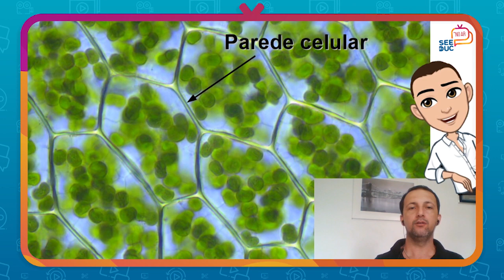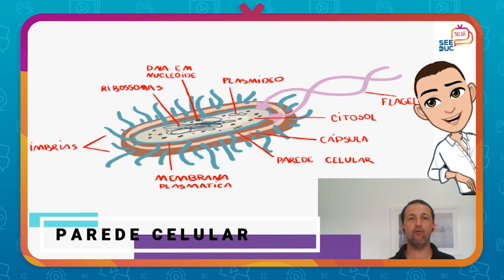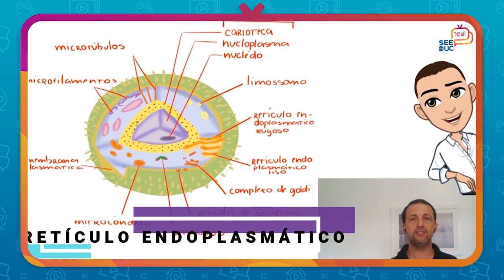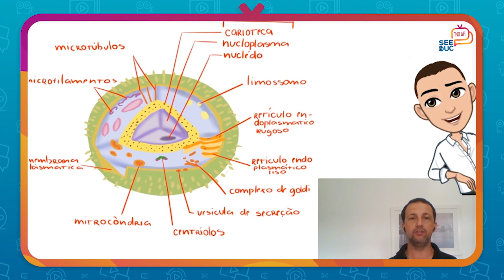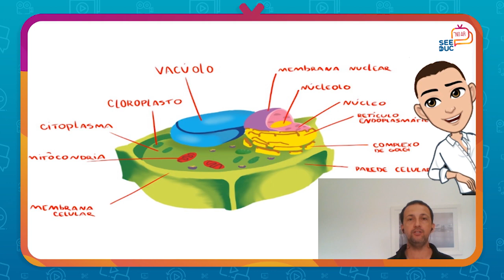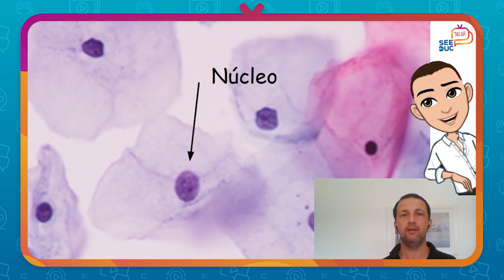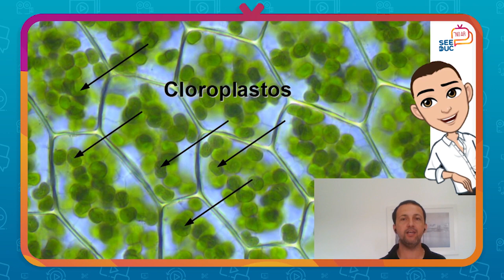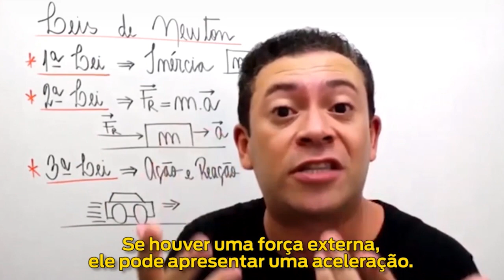Biologia - Aula 3 - 1ª série - Ensino Médio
Células

Prof.  Saulo Paschoaletto